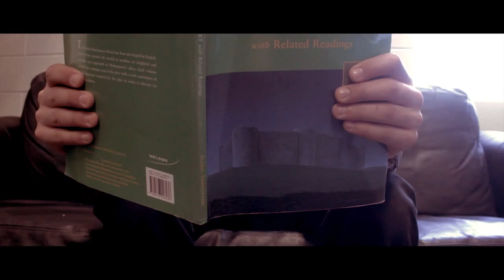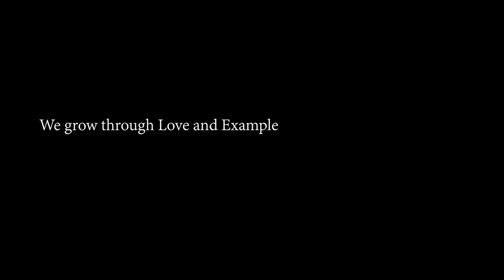"I Am" (Holy Trinity Promotional Short Film) Directed by Matt Collu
A brief Short Film promoting Holy Trinity Highschool

Directed, Edited, and Written by Matt Collu